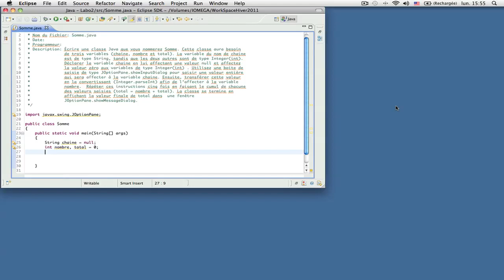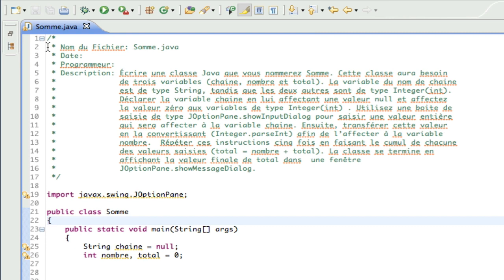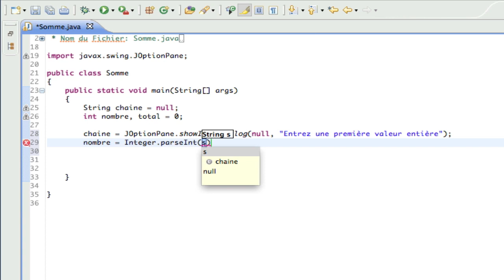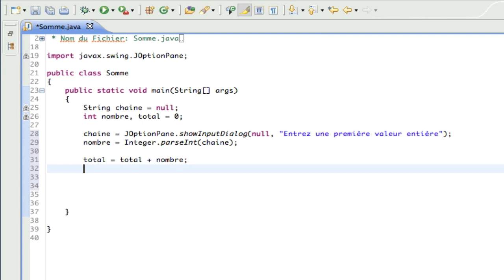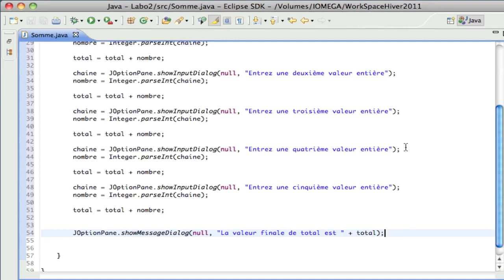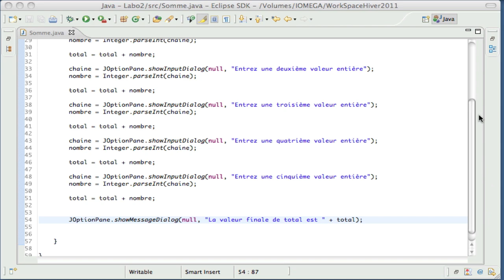Apprendre Java - Programme Somme en Java avec Eclipse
Illustration de la solution de la classe Somme